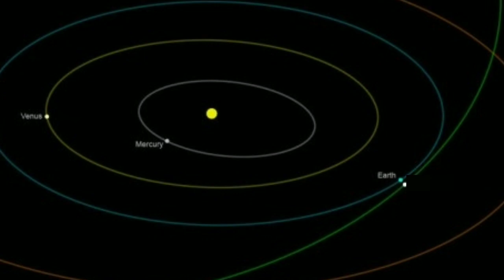सितंबर को होगा धरती का अंत साढ़े 3 बजे | asteroid coming toward earth | asteroid 465824 (2010FR)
5 सितंबर को होगा धरती का अंत साढ़े 3 बजे | asteroid coming toward earth | asteroid 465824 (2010FR)

Hello dosto aaj apke liye ek bad news he ,or wo he ek bahut hi bada asteroid 5 september 2020 ko earth k atmosphere me enter karne ja rha hai. Halaki nasa ka kehna hai ki ye earth ke bagal se nikal jayega lekin agar ye asteroid earth se takrata hai to bhari tabahi ho sakti hai. To aaj k video me hum apko isi k bare me puri jankari denge..To video ko pura dekhe.